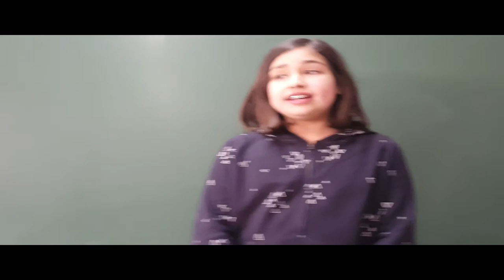Biblioteca Srta Bubble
Expresión oral 2017 1º ESO